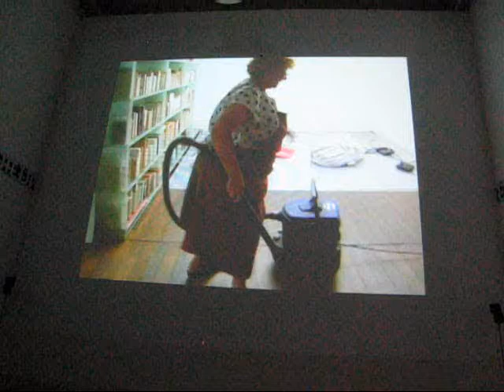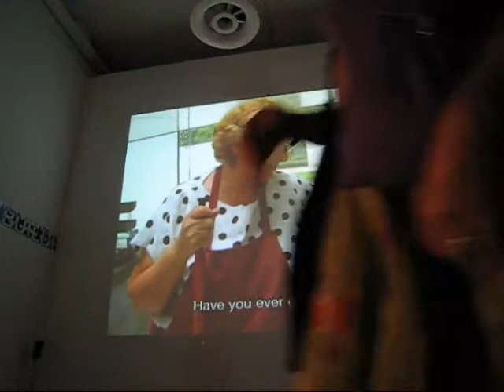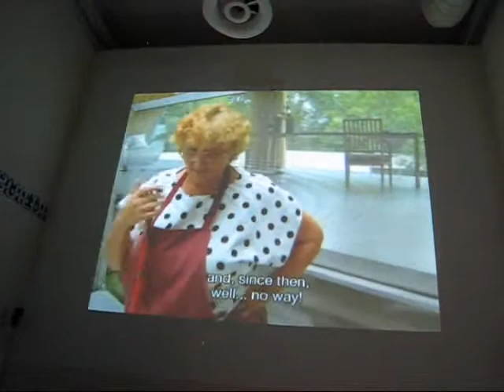Koolhaas House Life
Koolhaas House Life clip from Venice Biennial of Architecture 2008